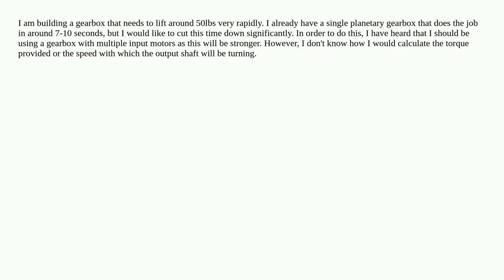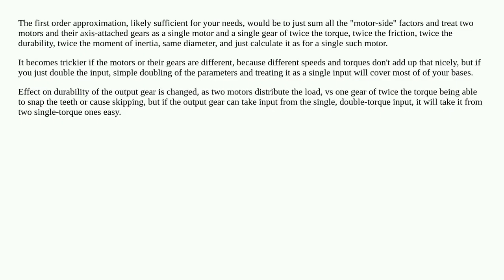How can you calculate the torque and speed of a single output gear being driven by two different ...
How can you calculate the torque and speed of a single output gear being driven by two different input gears?